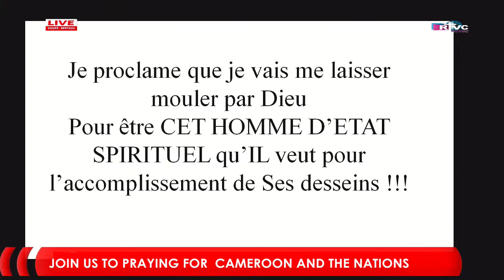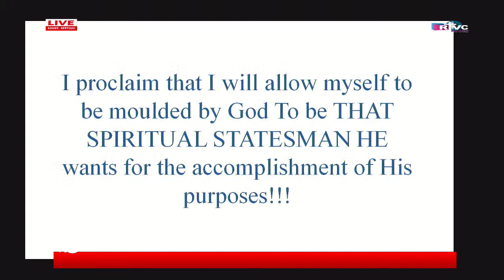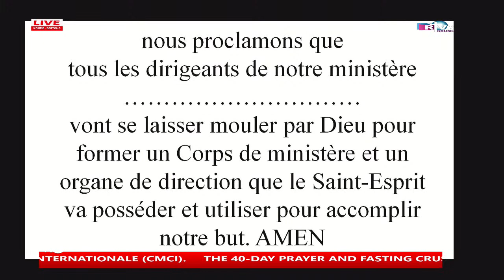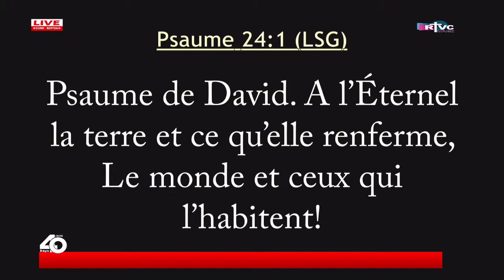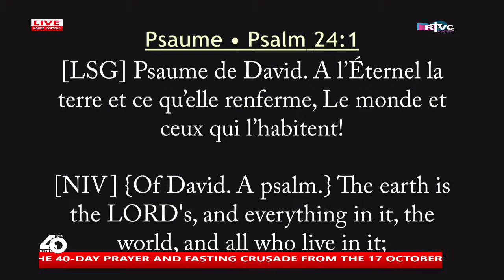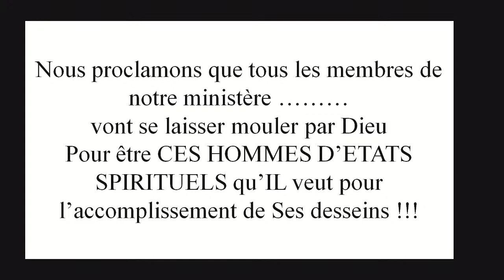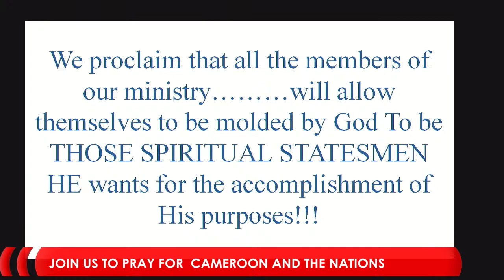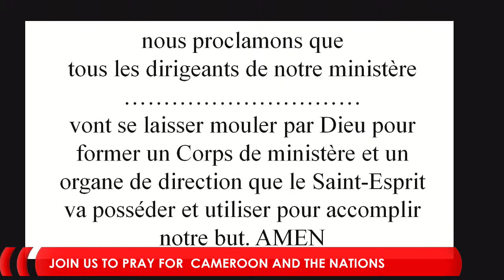PPFC2022-Day 15-1 : Live from koume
You are connected to the ongoing praise, prayer, and fasting prayer crusade - Live from Koume